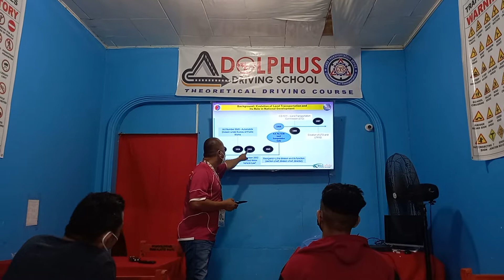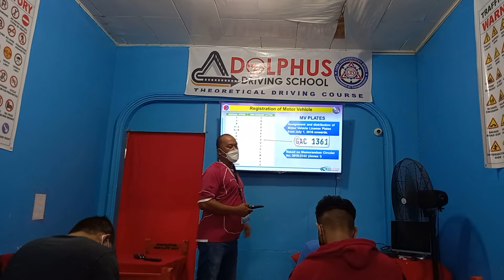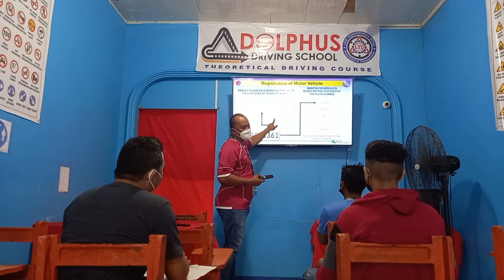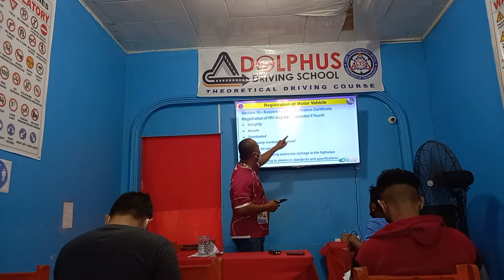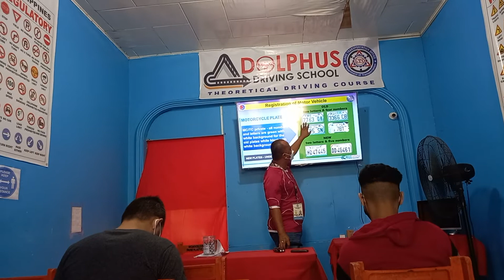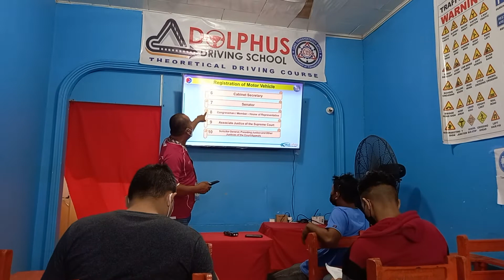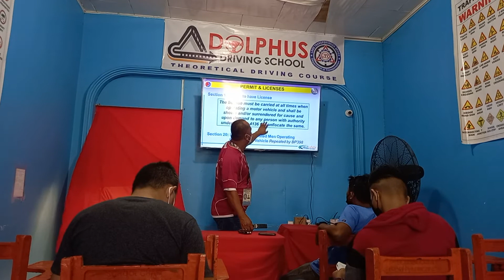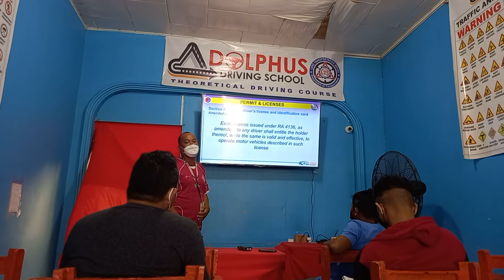Theoretical Driving Course for Student Permit requirement.